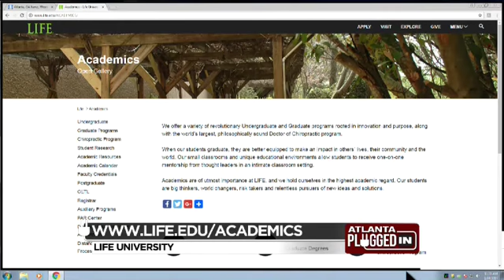Life University Psychology Professor Brendan Ozawa-de Silva on CBS 46 Atlanta Plugged In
Life University offers a Master’s degree program in Positive Psychology with three tracks: General, Coaching Psychology, and Secular Ethics and Contemplative Science. Positive Psychology focuses on the study of flourishing and positive human functioning and include key areas such as happiness, life satisfaction, meaning in life, gratitude, compassion and forgiveness.